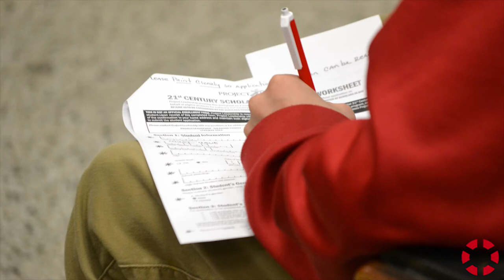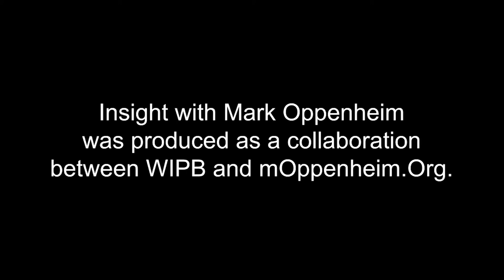INSIGHT: Project Leadership - Tammy Pearson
Tammy Pearson, Director of Project Leadership, discusses engaging and equipping young students with the necessary tools they need in order to succeed in the personal and professional lives.   This interview was produced in collaboration with WIPB - Indiana Public Broadcasting at Ball State University.